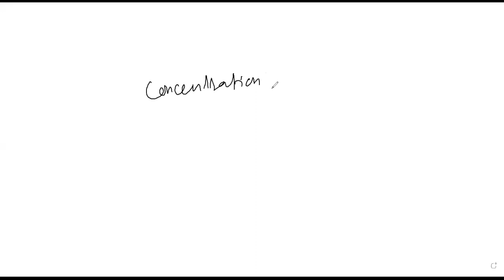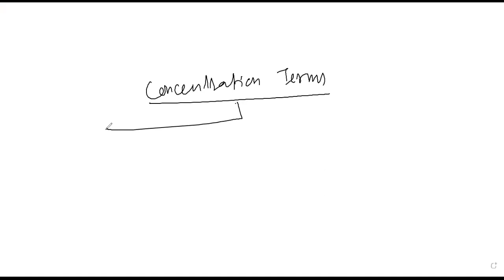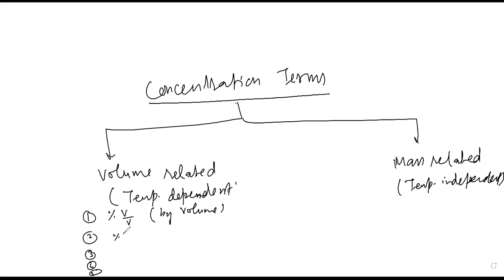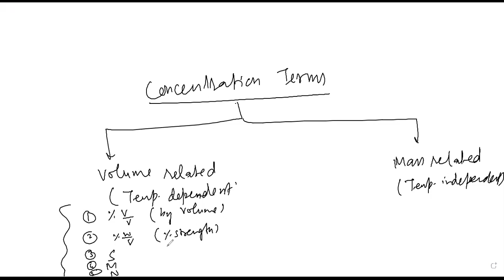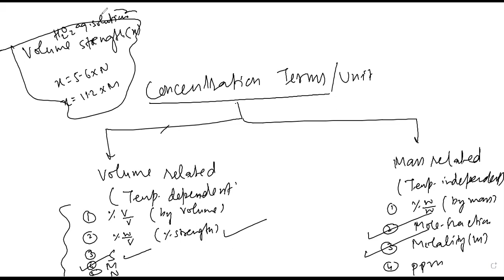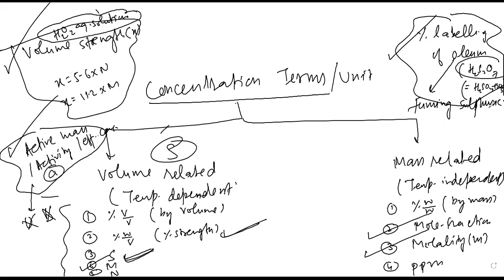Liquid Solution (Revision )-1 by PARAM Sir